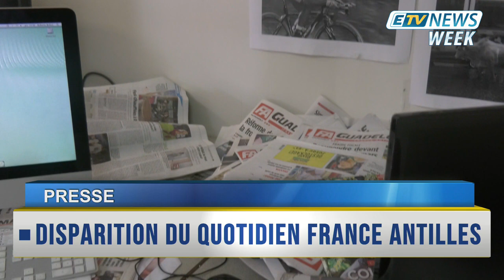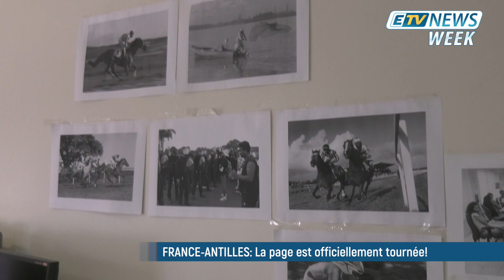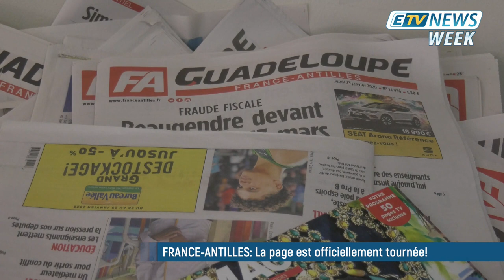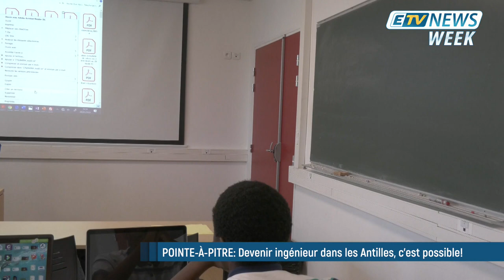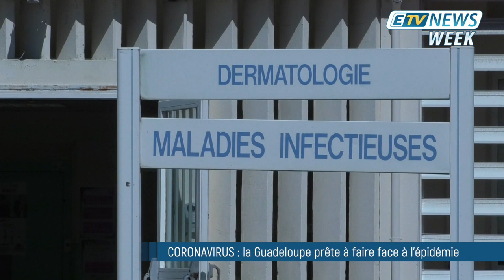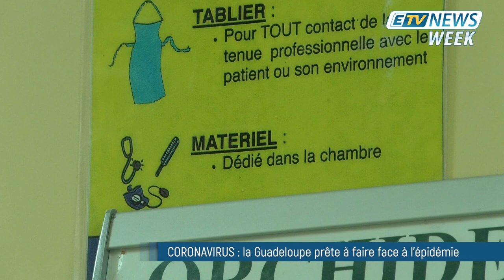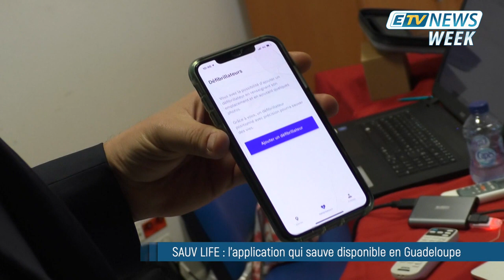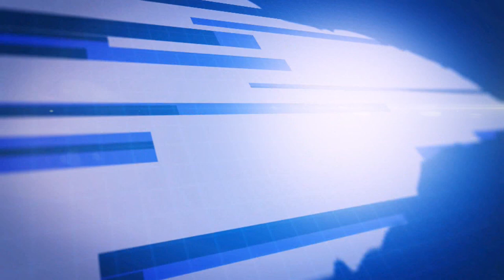JT ETV NEWS WEEK du 01/02/20